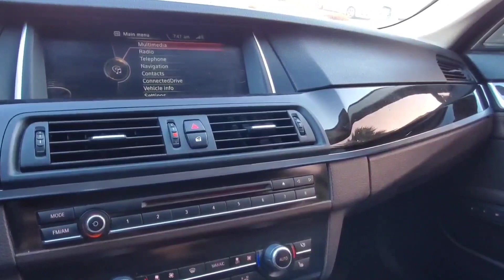IS THAT PASSIVE INCOME STOCK ON SALE? - CORONA VIRUS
If you are a returning visitor, welcome back!

Investing books I recommend for new beginners
One Up on Wall Street
Rule 1 Investing
Rich Dad Poor Dad
Cashflow Quadrant
High Yield Savings:

Tools I use:
USB microphone
Lapel microphone
Label stick/stand
Samsung S10

Any information I provide on my channel are my experiences and what I have done or currently doing in terms of real estate, stock, and cryptocurrency investing or taxes. I am not licensed or qualified to give any financial advice but read a lot of books and watched thousands of hours of video.